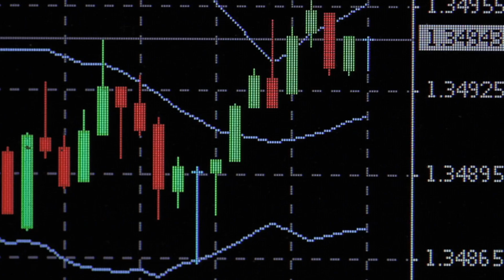Statistician Promotes Social Justice and Human Rights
Statistician Megan Price explains how she uses statistics to advance social justice issues and protect human rights.